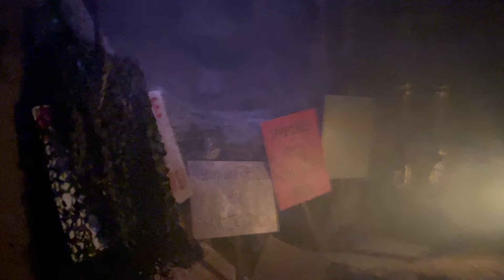The Forgotten: Uprising Haunted House at Howl-O-Scream 2024 at Busch Gardens Tampa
A blood-soaked year has passed since the hunters first confronted the slumbering vampire army. Victory remains elusive, despair hangs heavy in the air, yet hope flickers in their weary eyes. With gritted teeth and trembling hands, they prepare for the final stand. For more details on all the haunted houses and scare zones,

📣 SOCIAL MEDIA! 📣

Your front-row seat to America’s wildest theme park rides! 🎢

Whether you're planning your next theme park getaway or just dreaming of the rides, Attractions Magazine has you covered! Dive into our channel for exciting POV videos and honest reviews of rides across the U.S., from the enchantment of Disney Parks 🏰 and the high-speed thrills of Six Flags 🎢 to the unique experiences at Knott's Berry Farm 🌲 and beyond.

Experience the best roller coasters, dark rides, water slides, and hidden gems from your screen! Discover tips, tricks, and insider secrets to make the most of your park visits.

Recorded by Andy Haynes.